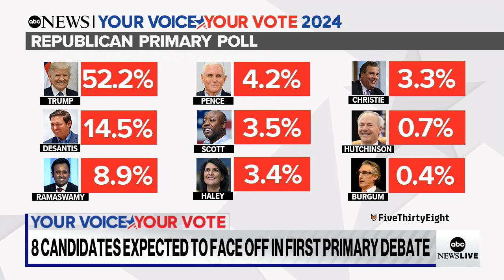Republican candidates try to gain the hearts of voters in GOP debate | ABCNL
Will Republican candidates who oppose Donald Trump’s reelection join forces?